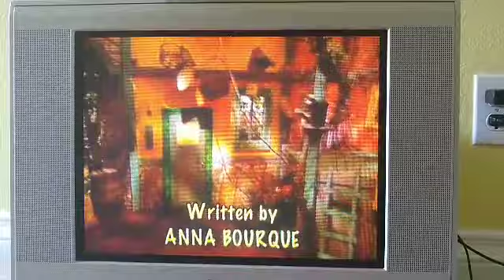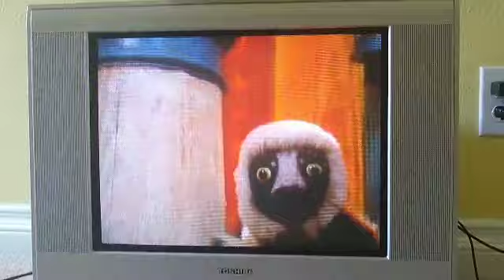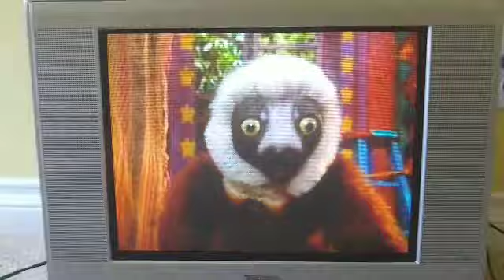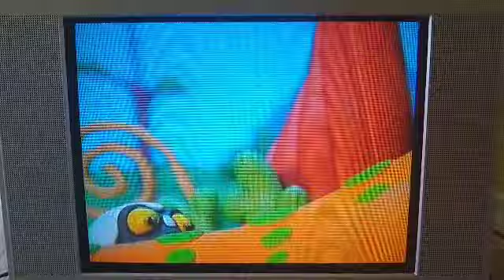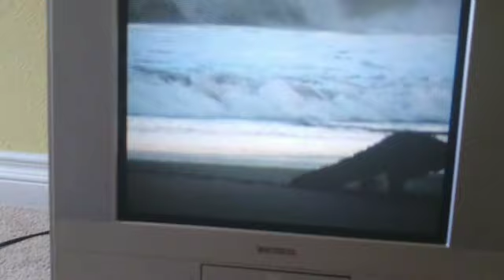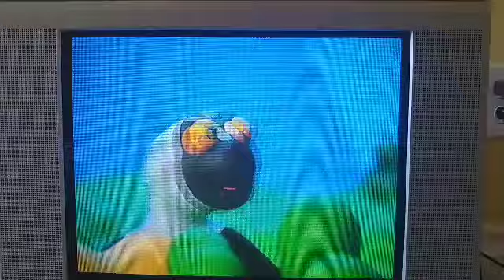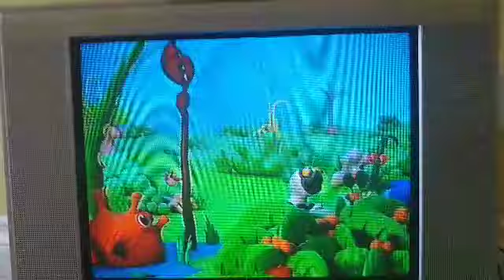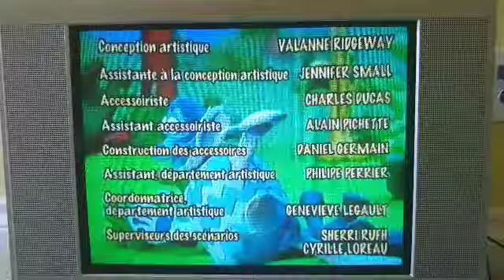Zoboomafoo - La puissance